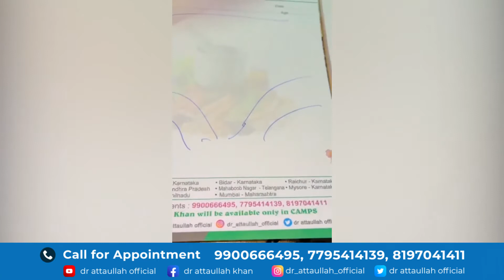Diye Gaye numbers pe phone karo aur Shifa paao, 7795414139, 9900666495, 8197041411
5 saal bad hui aulad
Heart ka operation hua cancelled Alhmdulillah